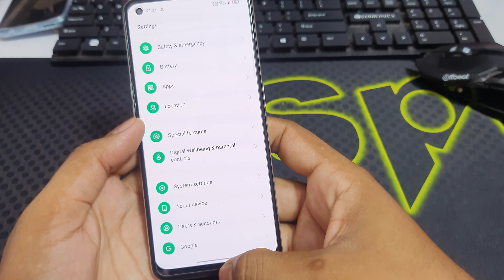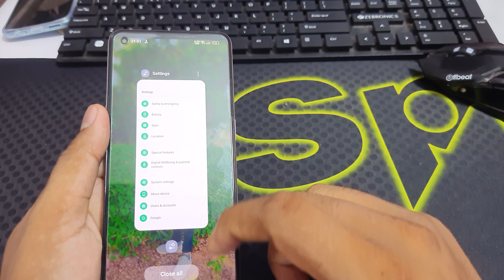oppo reno 8 full screen display setting/oppo reno 8 me full screen kaise kare/free fire full screen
topic cover
oppo reno 8 full screen me free fire kaise kare
notch screen problem free fire,
oppo reno 8 screen setting
oppo reno 8 full screen gesture
full screen gesture navigation setting
how to play free fire full screen on oppo reno 8
oppo reno 8 full screen setting
oppo reno 8 free fire full display seting
oppo reno 8 full display seting
oppo reno 8 hide button
oppo reno 8 full dpi setting